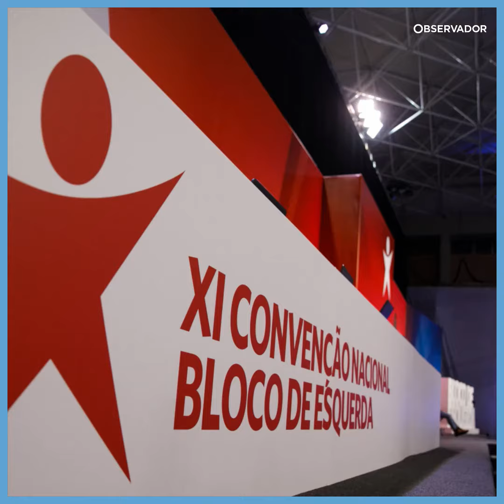Como nasce um bloquista? Entrevista ao delegado de apenas 15 anos que subiu ao palco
Eduardo Couto é um dos mais jovens delegados da Convenção do Bloco. Surpreendeu ao subir ao palco: "Tenho 15 anos e onze meses [...] O que vão fazer?". Falámos com ele. Afinal como nasce um bloquista?